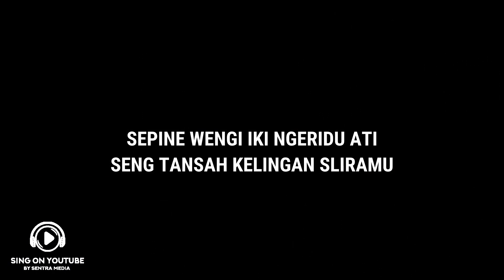Happy Asmara - Tak Ikhlasno (Lyric)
TAK IKHLASNO
By: HAPPY ASMARA
Label:  Happy Asmara Music